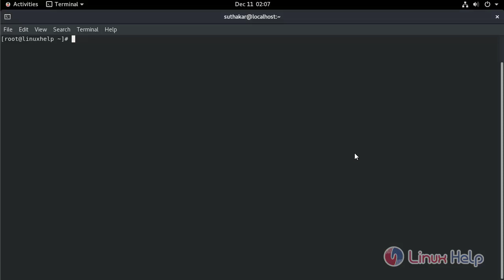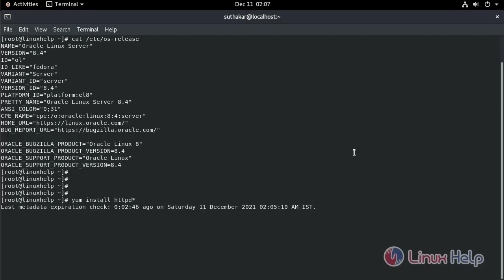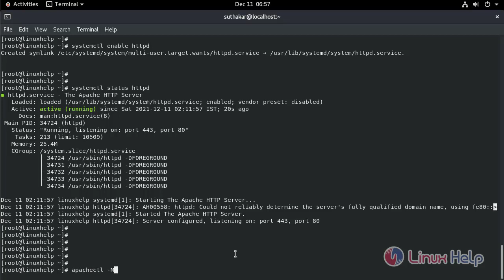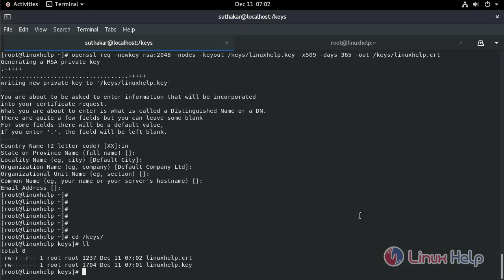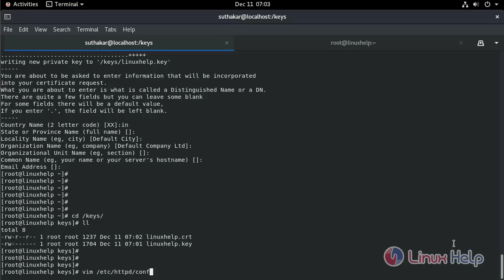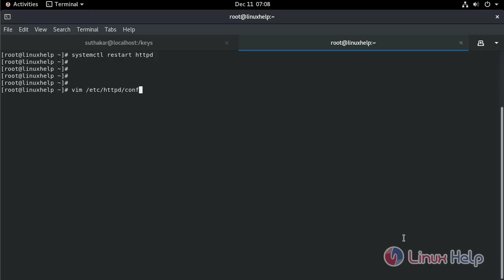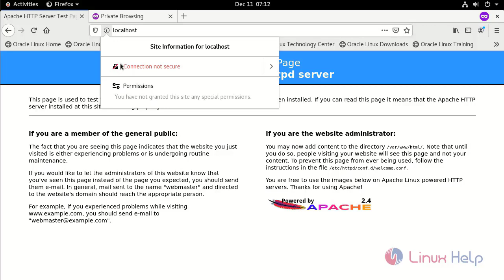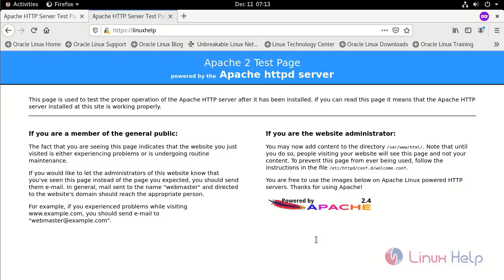How to Install mod_ssl and SSL certificate on Oracle Linux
A mod SSL library implements the SSL and TLS protocols to provide secure network communication. It may also support SSL v3 and TLS v1.x for Apache HTTP Server. This function implements cryptographic functions and provides utility functions.